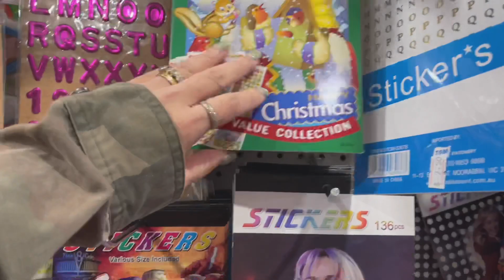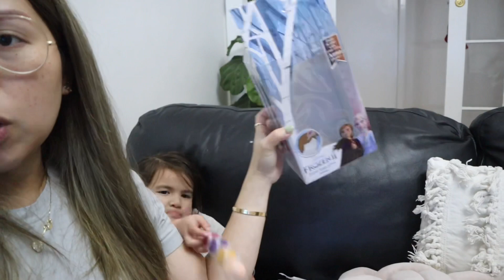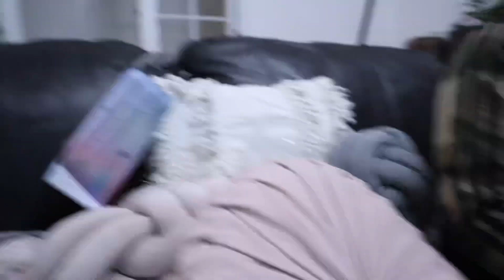MAGWA WATER BIRTH SI MOMMY BUNTIS 😱 + PAYAG BA SI MISTER? PROS & CONS | Pinay Australian Vlog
Vlogging Camera:
📸Canon M50

Editor:
Imovie